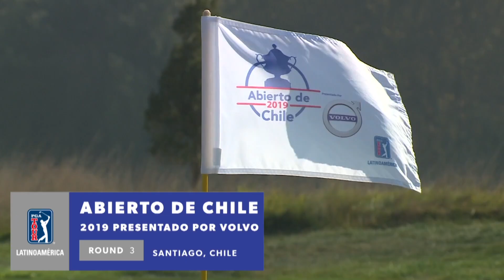Resumen | Ronda 3 | Abierto de Chile 2019 Presentado por VOLVO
Con un total de 15-bajo par 198, el estadounidense Alex Weiss vuelve a la cima del tablero en el Abierto de Chile presentado por VOLVO.